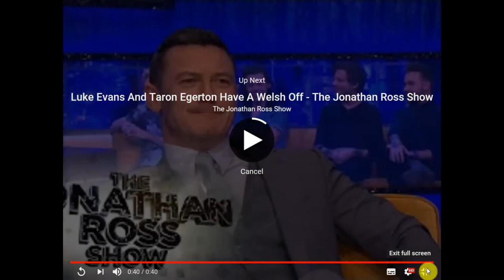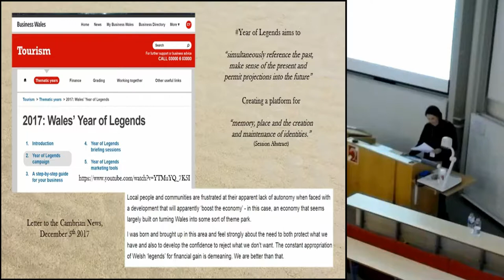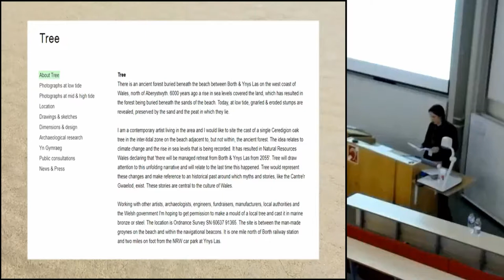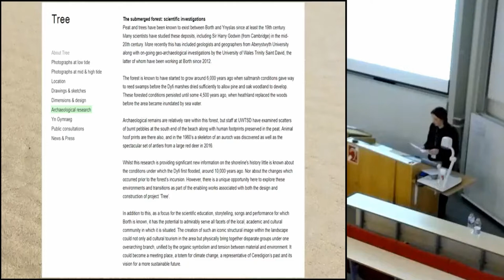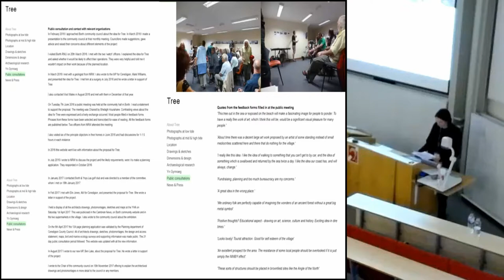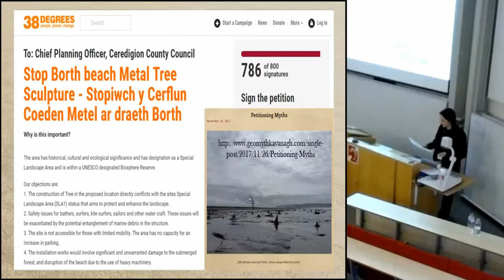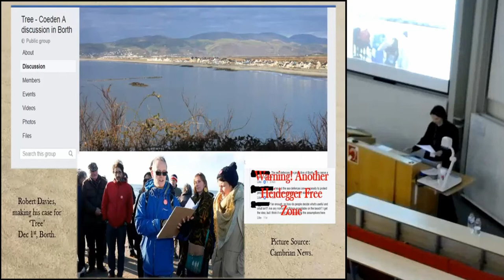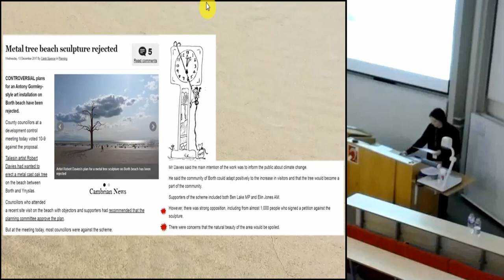Scaling Ideological Time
‘If different processes and phenomena become apparent at different scales of observation, there can be no single unified history…only a multi-scalar [one] written from many different points of view.’ Presenting a nuanced narrative that resolves such ontological divides is often the task of heritage practitioners – but what happens when public practice overrides all offerings from empirical observation? When emergent waves of tangible data and expert opinion are deliberately rejected in the resilient maintenance of an ideological appropriation of place and time? This paper comments on just such a dilemma, using the Welsh Government initiative ‘Year of Legends’ as a case study, where local identity has been founded upon a reuse of the ‘past within the past’ and socially situated memory is reliant upon an active process of forgetting.

Erin Kavanagh (University of Wales Trinity St David)